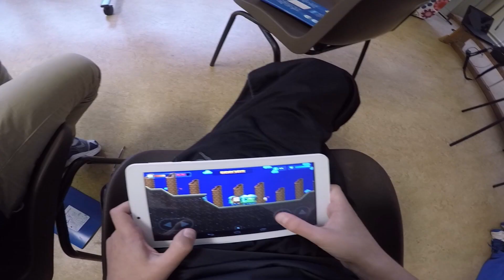MOONTOUR - European Language Label Winner 2016